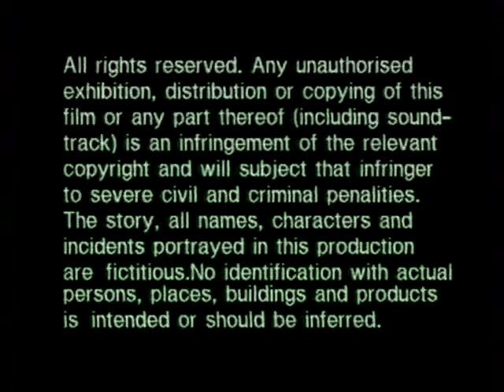GOING UP 2 "Flexible Asian Models"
Penguin Films production for South African Broadcast Corporation (SABC), 1995.